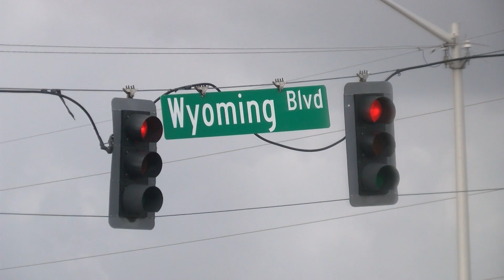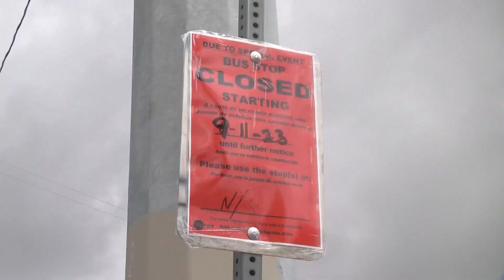Changes coming to one of Albuquerque's largest intersections